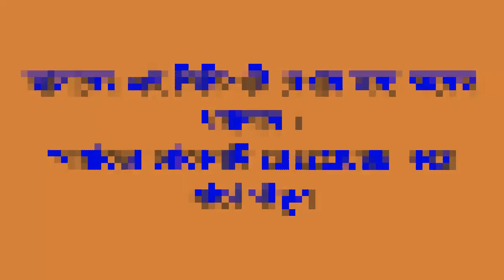ঘূর্ণিঝড় ফণী না ফেনি ? এই নিয়ে কথা কাটাকাটি তারপর ৯ জন হাস্পাতালে দেখুন